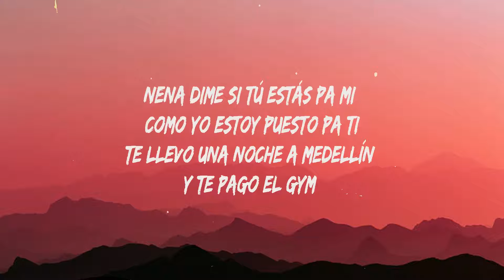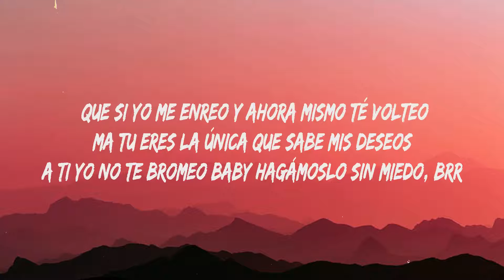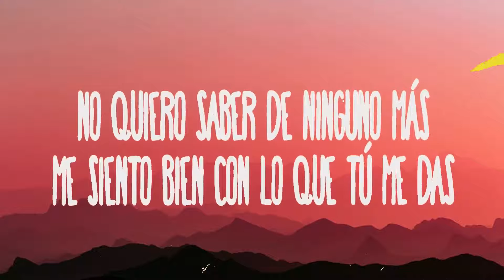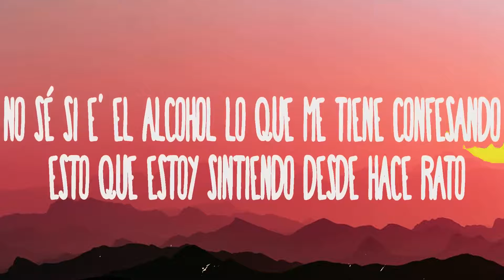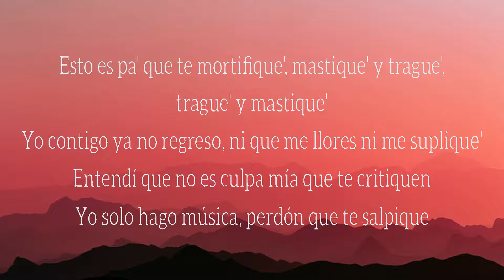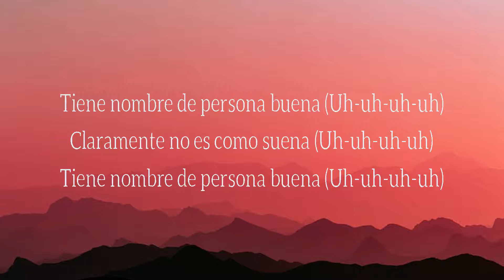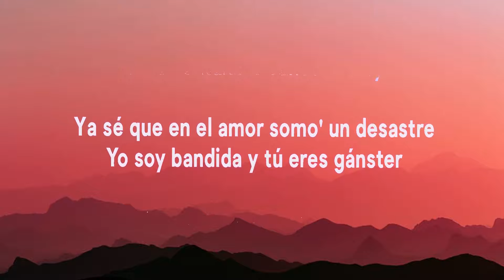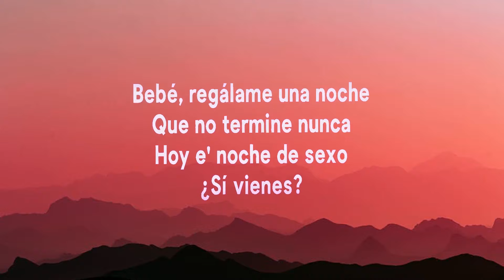Cris Mj - Una Noche En Medellín (Lyrics) KAROL G, Ovy On The Drums, SHAKIRA, KAROL G, Romeo Santos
1. Cris Mj - Una Noche En Medellín
2. KAROL G, Ovy On The Drums - Cairo
3. SHAKIRA - BZRP Music Sessions #53
4. KAROL G, Romeo Santos - X SI VOLVEMOS